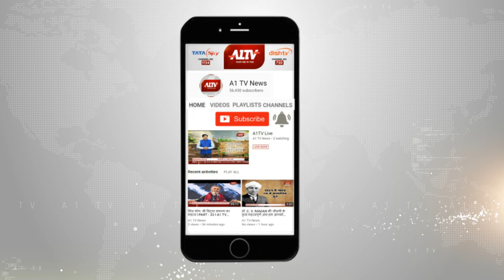पाली एटीएम से ठगी करने वाले गिरोह का हुआ खुलासा